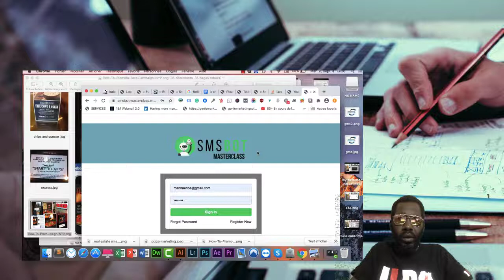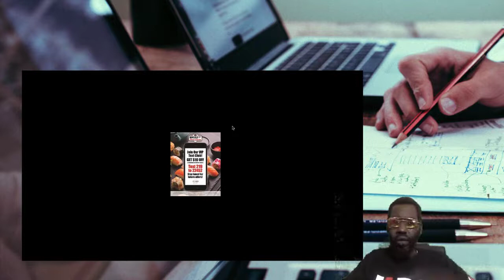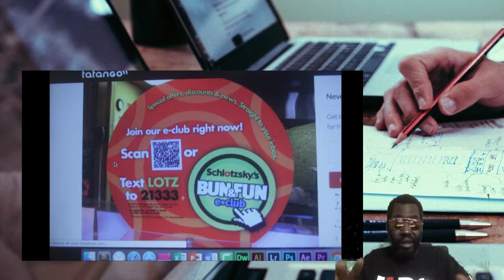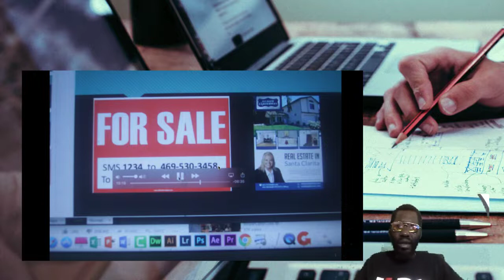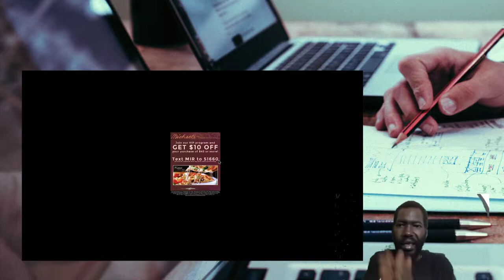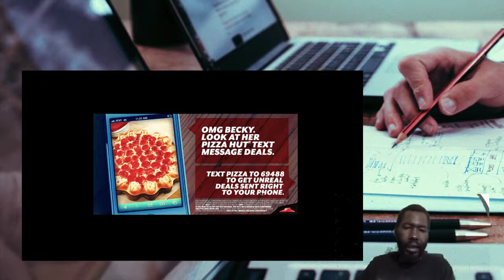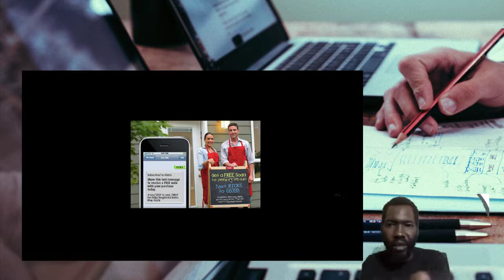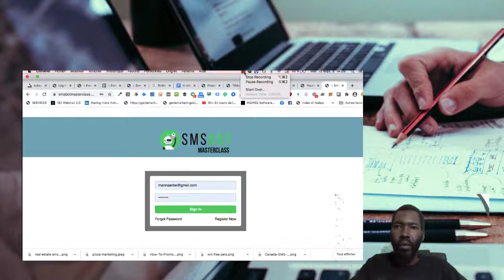sms Bot MasterClass Banner Show Up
In this video i show you some big companies who use sms bot and how to use it the nicest way  and you need to use in your business the strategy that i'm going to show,by the way my name is Aim Just Like M The Ceo Of Genie Marketing Solution, you need to watch the video I Show You WII Fi and don't forget to Fb Sms Bot MasterClass To Join The Community